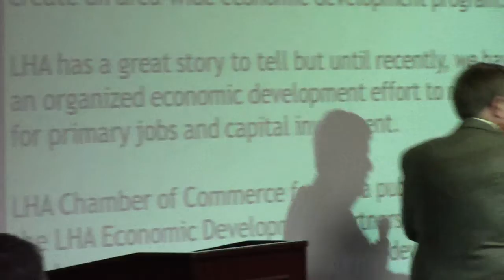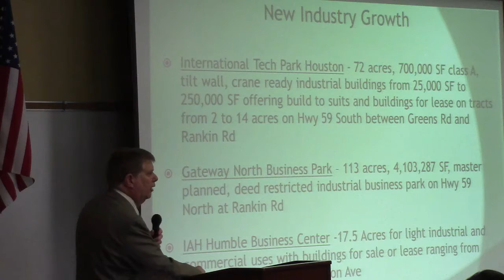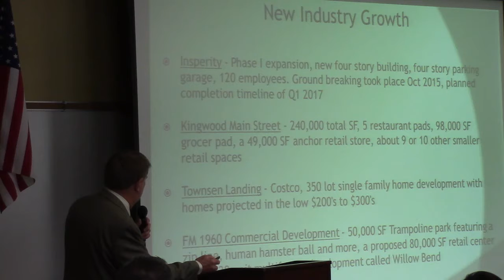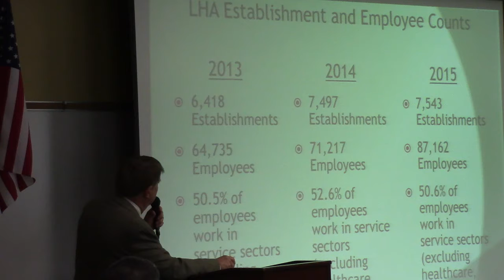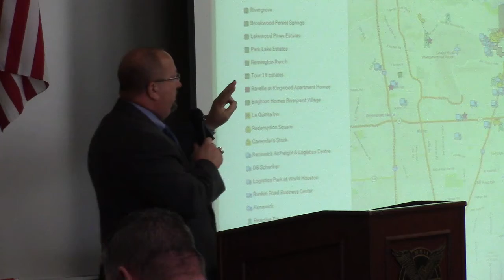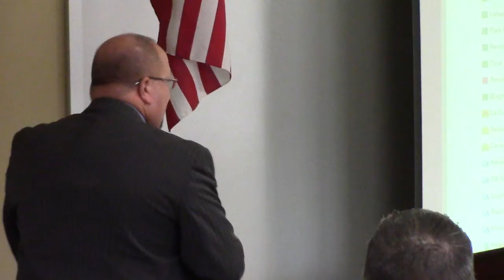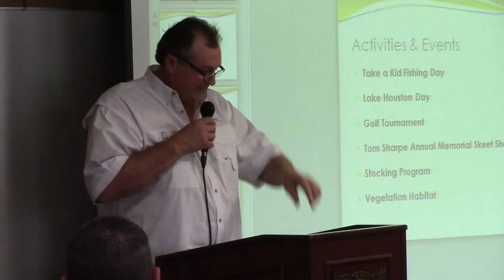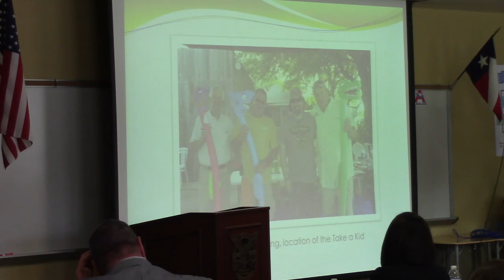March 3, 2016 Atascocita Bizcom Part 1